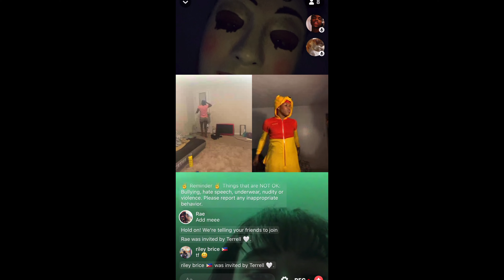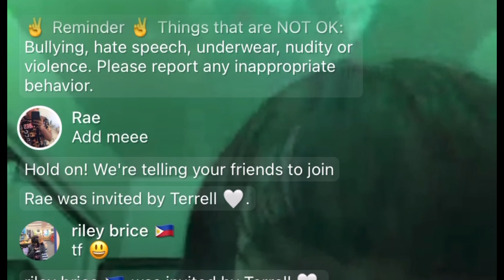LATE NIGHT PURGE PRANK GOES WRONG: White guy said the N word|itsraeee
Ahwassup raesquad  itsraeee I’m back with another banger video